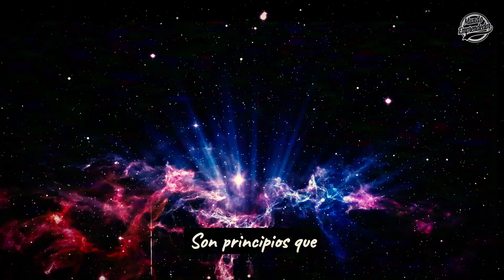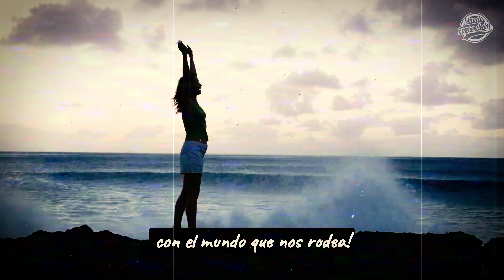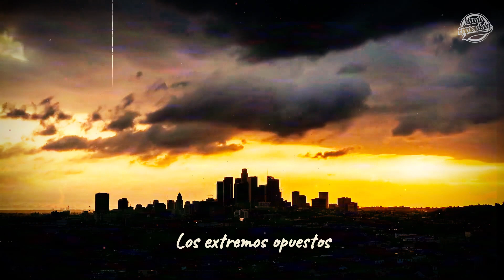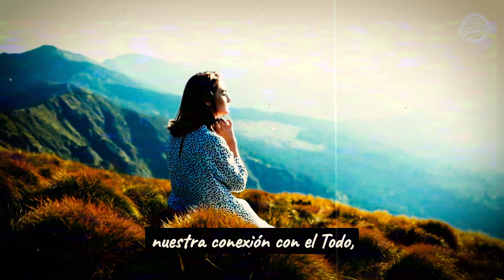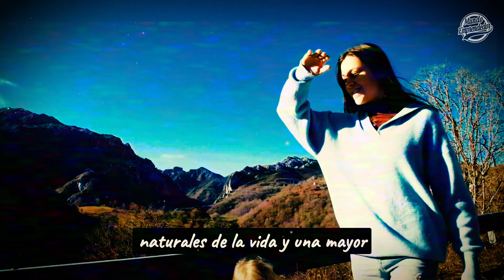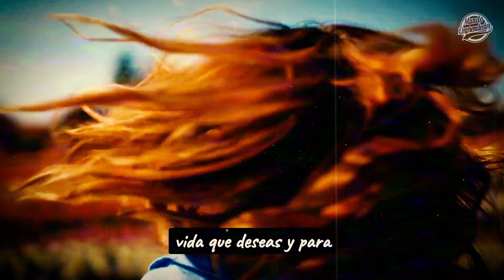✅7 principios o leyes que rigen el universo y al ser humano✅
7 principios o leyes que rigen el Universo y al ser humano

🌎Tanto el Universo o macrocosmos como el ser humano o microcosmos están regidos por siete leyes, que la llamada Sabiduría Hermética nos ha transmitido desde la antigüedad hasta nuestros días con la denominación de los siete principios herméticos.

📣Esta sabiduría procede del antiguo Egipto y se atribuyen al legendario Hermes Trismegisto, filósofo egipcio que vivió 2000 años antes de Cristo.

🌟Las enseñanzas de Hermes abarcan tres mundos: el físico, el astral y el mental.

✅Comencemos nuestro viaje hacia el conocimiento universal y descubramos cómo estas leyes pueden transformar nuestras vidas y nuestra forma de relacionarnos con el mundo que nos rodea!